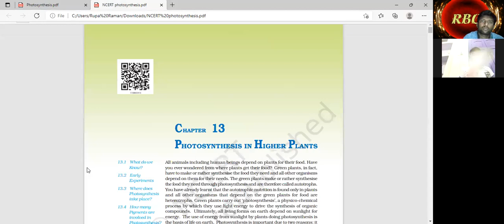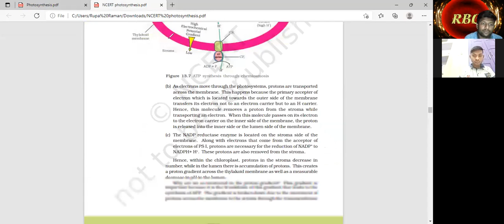8 April 2022 L-3 [ Cyclic Photophosphorylation part-2 ]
Cyclic Photophosphorylation part-2